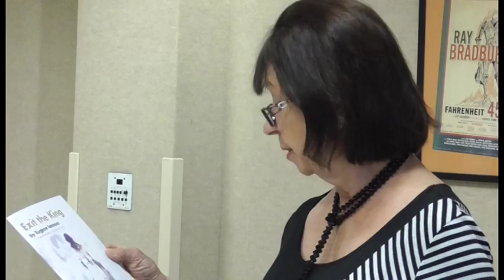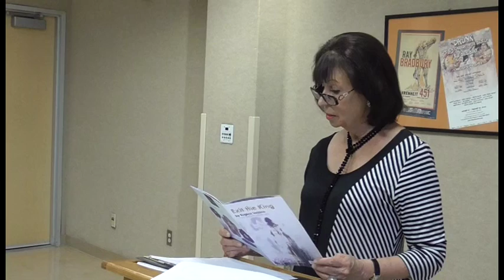Eugene Ionesco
Author Barbara Kraft will speak about the Romanian-French playwright, Eugene Ionesco, one of the foremost figures of the French avante-garde theater. Ionesco helped to inaugurate what  came to be known as "theater of the absurd,” and considered Shakespeare to be the king of the "theatre of the absurd.” Barbara Kraft is the author of Light between the Shadows: a Conversation with Eugene Ionesco (2013) ,  Henry Miller:  The Last Days (2016),  and Anais Nin:  The Last Days (2012)